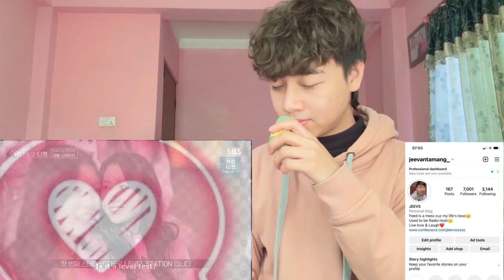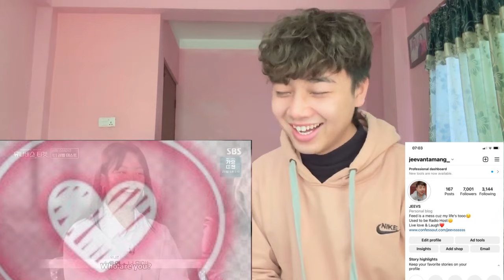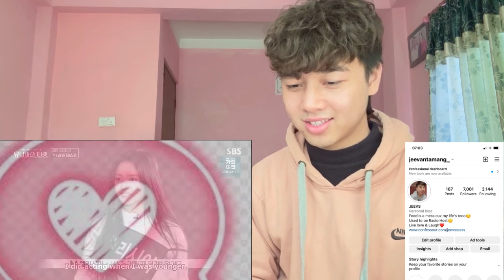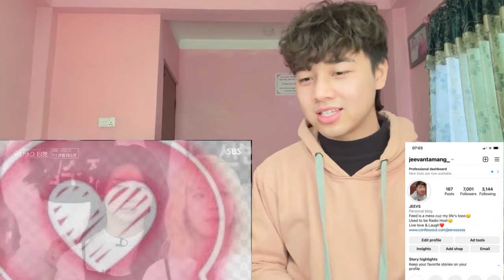Universe Ticket Episode 5 - Eng sub | UNIS | REACTION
UNIVERSE TICKET EPISODE 10 Final
Elisia, Gehlee, Seowon, Nana, Bang Yunha, Kotoko, Oh Yoona and Jin Hyeonju!